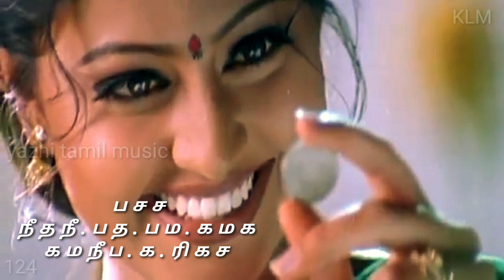Pallaanguzhiyin vattam Tamil Lyrics Song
Pallaanguzhiyin vattam paarthen
 otrai naanayam

Pullaanguzhalin thulaigal paarthen
 otrai naanayam

Thudikum kangalil kanmani paarthen
Kadigarathil neram paarthen

Sevvandhi poovil naduvil paarthen
Dhesiya kodiyil sakaram paarthen

Iravil oru naal pournami paarthen
Otrai naanayam

Pallaanguzhiyin vattam paarthen
otrai naanayam

Pullaanguzhalin thulaigal paarthen
otrai naanayam

Adi kaalam muzhuvadhum kaathirupen
Nee kaanum idathinil poothirupen

Adi otrai rubaai pakkam irandum

Endhan anbu serndhirukum
Nenjil vaithu kaathiru

Thanga aabaranam ondrum thevaiyillai
Indha naanayam podhadhaa

Thazhuvum manadhai kunguma chimizhil
Thaduka mudiyadhaa

 Selva seedhanamae nee sirikaiyilae
Pala sillarai sidhari vidum

Selavu seithida ninaithaal kooda
Idhayam padhari vidum

 Pallaanguzhiyin vattam paarthen otrai naanayam

Pullaanguzhalin thulaigal paarthen otrai naanayam

Ada netru nadanthadhu naadagamaa
Nee kaasu koduthadhu soosagamaa

Ada otrai rubaai pakkam irandu

Enna solla kaasu thandhaai
Enni enni paarkiren

Adi perazhagae unnai serndhidavae
Indha naanayam oar saatchi

Irukum uyirum unakae ubayam
Edharku aaraaichi

Indha naanayathil unnai paarthirupen
Pirar paarkavum vida maaten

Kadavul vandhu ketaal kooda
Kaanikai ida maaten

Pallaanguzhiyin vattam pa
arthen otrai naanayam

Thudikum kanga
lil kanmani paarthen

Kadigarathil neram paarthen

Otrai naanayam

பல்லாங்குழியின் வட்டம் பார்த்தேன்
ஒற்றை நாணயம்

புல்லாங்குழலின் துளைகள் பார்த்தேன்
ஒற்றை நாணயம்

துடிக்கும் கண்களில் கண்மணி பார்த்தேன்
கடிகாரத்தில் நேரம் பார்த்தேன்

செவ்வந்தி பூவில் நடுவில் பார்த்தேன்
தேசிய கொடியில் சக்கரம் பார்த்தேன்

இரவில் ஒருநாள் பௌர்ணமி பார்த்தேன்
ஒற்றை நாணயம்

 பல்லாங்குழியின் வட்டம் பார்த்தேன்
ஒற்றை நாணயம்

புல்லாங்குழலின் துளைகள் பார்த்தேன்
ஒற்றை நாணயம்

அடி காலம்
முழுவதும் காத்திருப்பேன்

நீ காணும் இடத்தினில் பூத்திருப்பேன்
அடி ஒற்றை ரூபாய் பக்கம் இரண்டும்

எந்தன் அன்பு சேர்ந்திருக்கும்
நெஞ்சில் வைத்து காத்திரு

தங்க ஆபரணம் ஒன்றும் தேவையில்லை
இந்த நாணயம் போதாதா

தழுவும் மனதை குங்கும சிமிழில்
தடுக்க முடியாதா

செல்வ சீதனமே நீ சிரிக்கையிலே
பல சில்லரை சிதறிவிடும்

செலவு செய்ய நினைத்தால்
கூட இதயம் பதறிவிடும்

பல்லாங்குழியின் வட்டம் பார்த்தேன்
ஒற்றை நாணயம்

புல்லாங்குழலின் துளைகள் பார்த்தேன்
ஒற்றை நாணயம்

அட நேற்று நடந்தது நாடகமா
நீ காசு கொடுத்தது சூசகமா

அட ஒற்றை ரூபாய் பக்கம் இரண்டு
என்ன சொல்ல காசு தந்தாய்

எண்ணி எண்ணி பார்க்கிறேன்

அடி பேரழகே உன்னை சேர்ந்திடவே
இந்த நாணயம் ஓர் சாட்சி

இருக்கும் உயிரும் உனக்கே உபயம்
எதற்கு ஆராய்ச்சி

இந்த நாணயத்தில்
உன்னை பார்த்திருப்பேன்

பிறர் பார்க்கவும் விட மாட்டேன்

கடவுள் வந்து கேட்டால் கூட
காணிக்கை இட மாட்டேன்

பல்லாங்குழியின் வட்டம் பார்த்தேன்
ஒற்றை நாணயம்

புல்லாங்குழலின் துளைகள் பார்த்தேன்
ஒற்றை நாணயம்

கடிகாரத்தில் நேரம் பார்த்தேன்

ஒற்றை நாணயம்